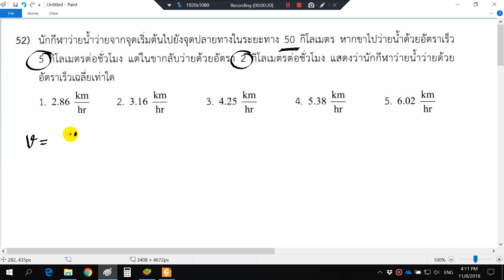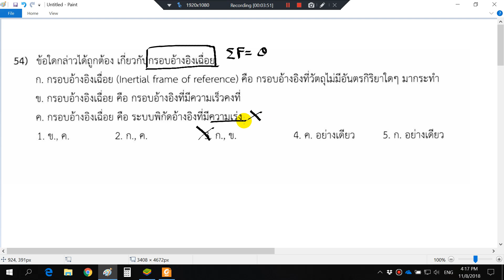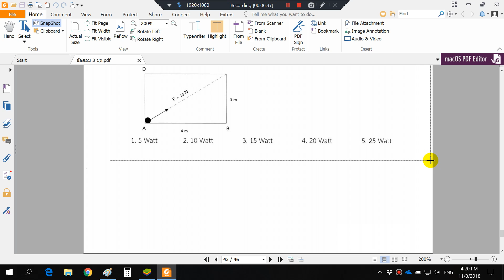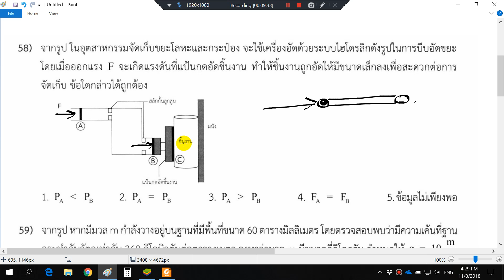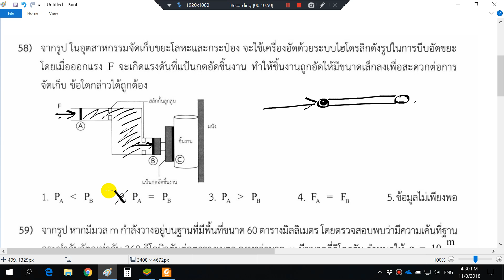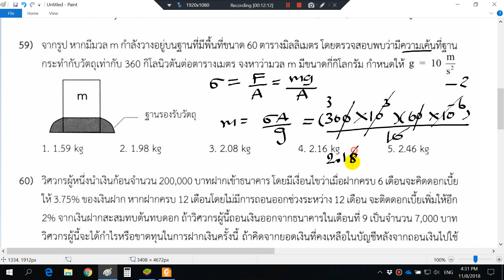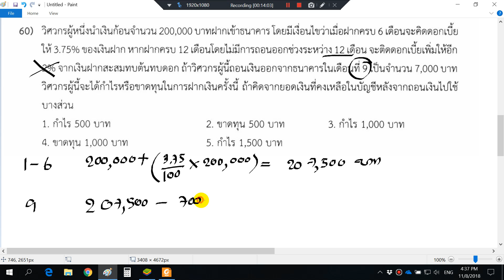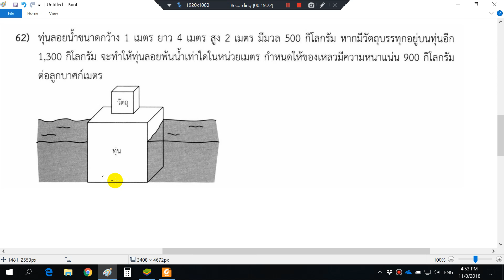PAT3 ตะลุยโจทย์046